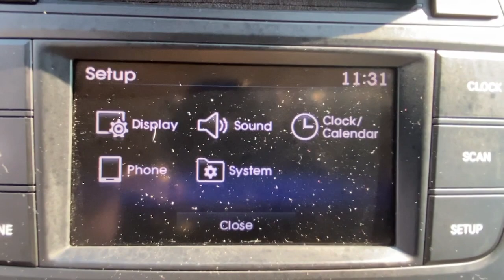2017 Hyundai Santa Fe Sport Stamford, Greenwich, Norwalk, Darien, Fairfield, CT H19986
Twilight Black Used 2017 Hyundai Santa Fe Sport available in Stamford, Connecticut at Stamford Hyundai. Servicing the Greenwich, Norwalk, Darien, Fairfield, CT area.
2017 Hyundai Santa Fe Sport 2.4L Auto AWD - Stock#: H19986 - VIN#: 5NMZTDLB9HH044898

Stamford Hyundai
85 Magee Ave

2.4L trim. FUEL EFFICIENT 26 MPG Hwy/20 MPG City! Excellent Condition. CD Player, Bluetooth, iPod/MP3 Input, Back-Up Camera, All Wheel Drive, Aluminum Wheels, Satellite Radio, Local Trade-In, Financing Available. SEE MORE!br /br /KEY FEATURES INCLUDEbr /All Wheel Drive, Back-Up Camera, Satellite Radio, iPod/MP3 Input, Bluetooth, CD Player, Aluminum Wheels. Rear Spoiler, MP3 Player, Privacy Glass, Keyless Entry, Child Safety Locks. Hyundai 2.4L with Twilight Black exterior and Beige interior features a 4 Cylinder Engine with 185 HP at 6000 RPM*. br /br /VISIT US TODAYbr /Stamford Hyundai is a digital, interactive dealership that is the Hyundai Eastern Region #1 service satisfaction Hyundai Dealer in the district two years running. We believe in transparency for our clients and feel that when our customers are educated about their purchase from availability, total brand value and finance options it is easy to say Yes to Hyundai. Combine this with our exceptional customer service and convenient online purchase process; it is easy to say Yes to Stamford Hyundai! br /br /Mileage may be higher due to test drives or if vehicle is/was a loaner vehicle. Horsepower calculations based on trim engine configuration. Fuel economy calculations based on original manufacturer data for trim engine configuration. Please confirm the accuracy of the included equipment by calling us prior to purchase. br /